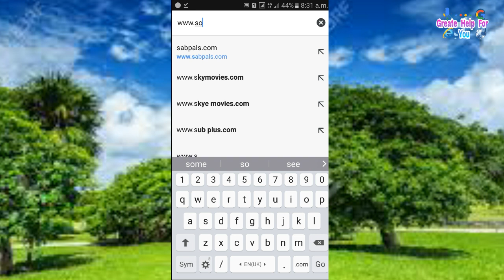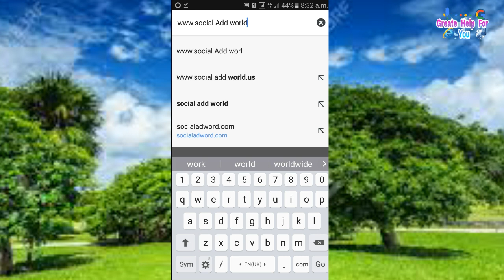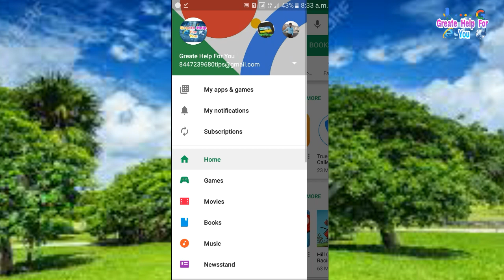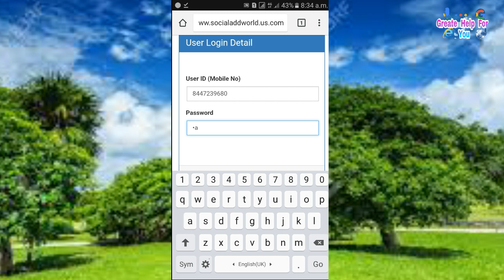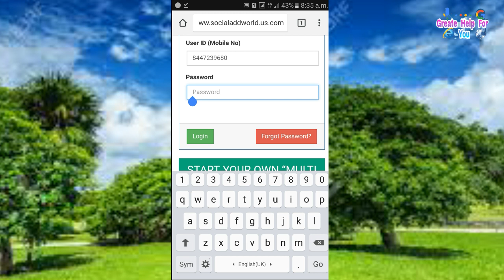Social Add World __लाईफ टाईम पैसा देता है,How to rearn Social Add World,How to use social add world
Socialaddworld se pase kase kamaye.